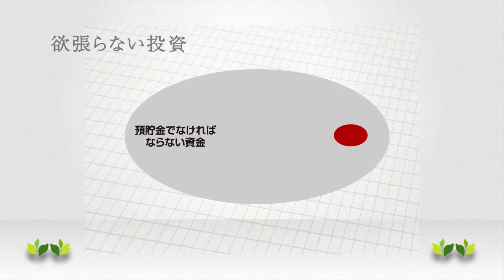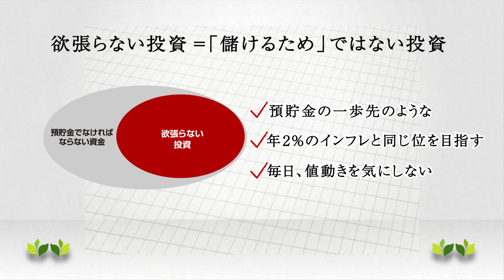欲張らない投資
ピクテ投信投資顧問からの新しい提案「欲張らない投資」コンセプト動画です。